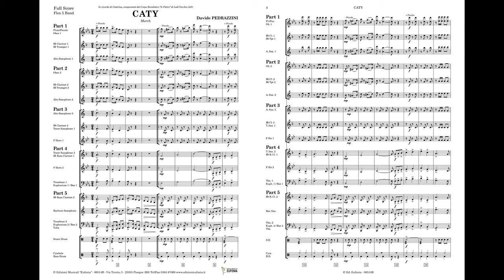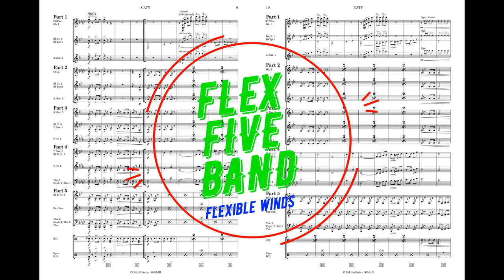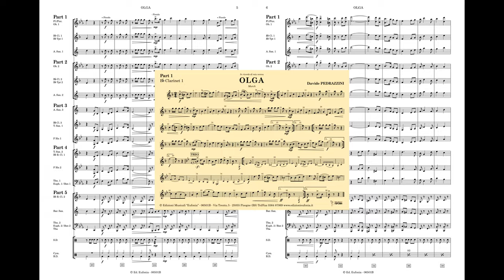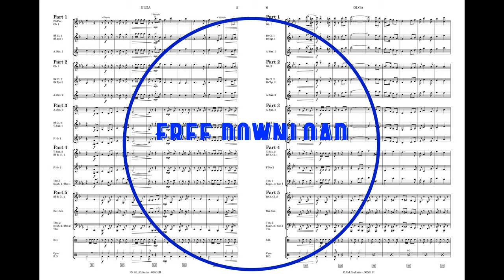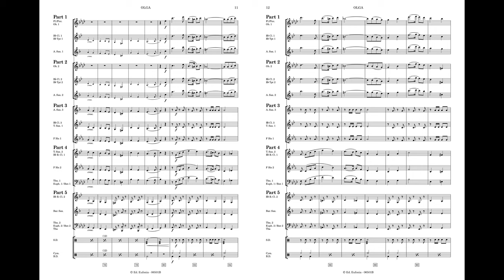CATY - OLGA (marches), by Davide PEDRAZZINI - Score & Sound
CATY - OLGA
Concert Band/Fanfare
Grade 2,5

00:00 CATY
03:03 OLGA